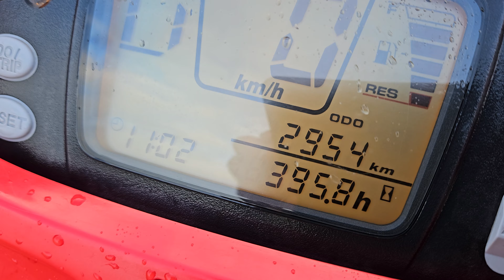Honda TRX500FA - a little walk around